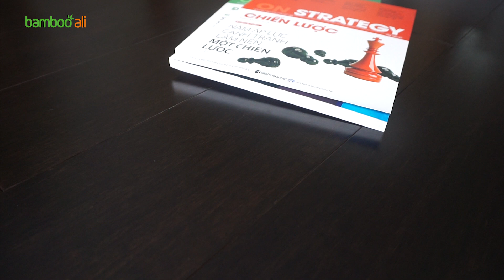[ VDA04L ] Sàn tre ép khối màu Chiêu Liêu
🌿 [ SÀN TRE ÉP KHỐI MÀU CHIÊU LIÊU ] 🌿
➡️ Mã SP

🎋 Nếu bạn đang tìm kiếm một loại ván sàn có sự khác biệt rõ rệt hay băn khoăn về một ý tưởng trang trí căn nhà của mình thể hiện sự huyền bí và tính cách mạnh mẽ đầy quyền lực, sàn tre ép khối màu Chiêu Liêu là một trong những lựa chọn hoàn hảo nhất. Màu đen của ván sàn tre màu Chiêu Liêu giúp gia chủ thể hiện một cách tinh tế sự thanh lịch, địa vị và sự thịnh vượng.

Ali Việt Nam  |  Chuyên gia tư vấn Vật Liệu Xanh trong kiến trúc
►Hotline: 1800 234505 (Call Free)
Miền Bắc: 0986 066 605 (Call/Zalo)
Miền Trung: 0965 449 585 (Call/Zalo)
Miền Nam: 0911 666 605 (Call/Zalo)